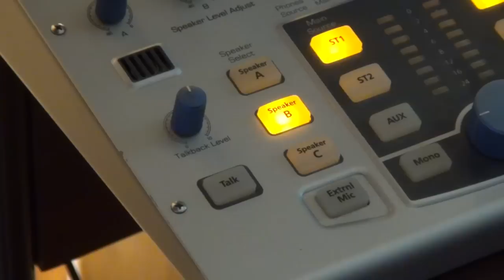Insane Ian - "Benedict Cumberbatch" [OFFICIAL MUSIC VIDEO]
#1 on the Dr Demento Show!